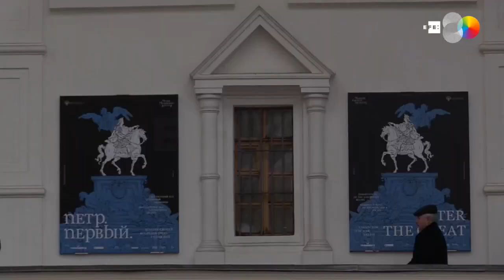El Museo del Kremlin presenta la cara ""renacentista"" del emperador Pedro I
Moscú (Rusia), 29 nov (EFE/EPA).-(Imagen: Sergei Chirikov) El Museo del Kremlin inaugurará este sábado una peculiar exposición que muestra al emperador ruso Pedro I como una personalidad contradictoria, comparable a los "titanes del Renacimiento", alejado de los estereotipos del zar déspota y laborioso.